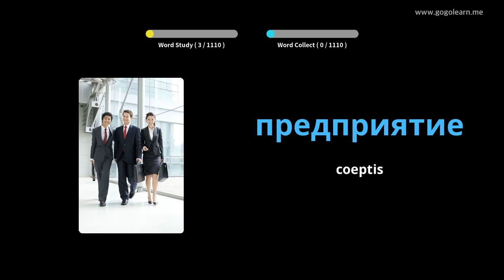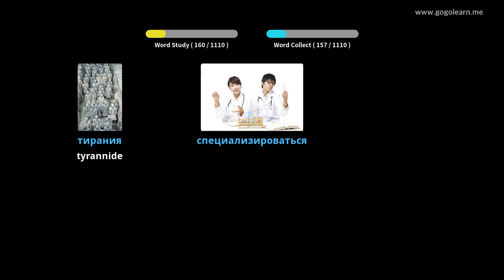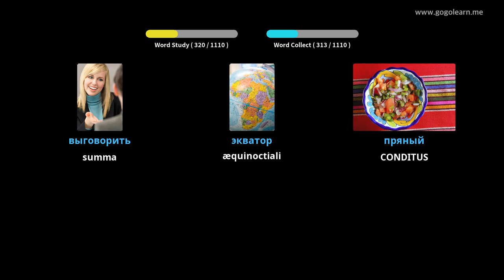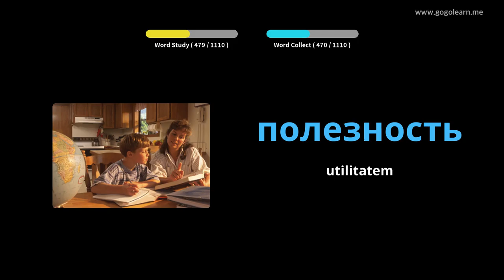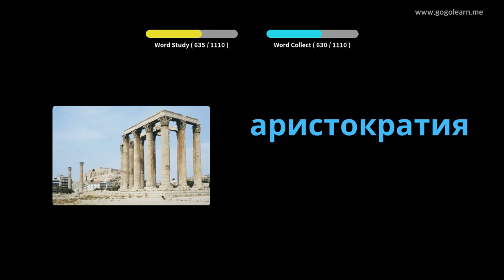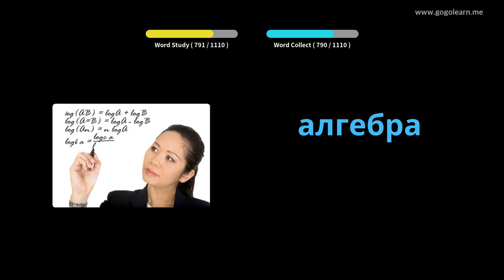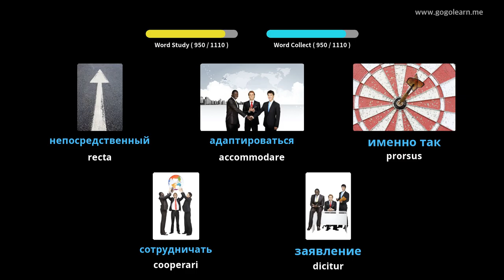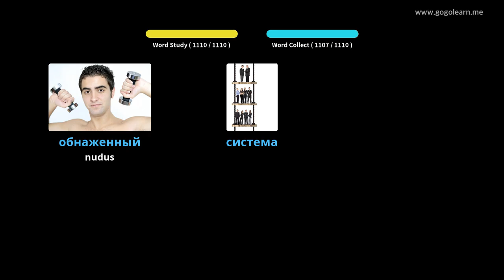Vocabulary Discipulus Russian | Golearn